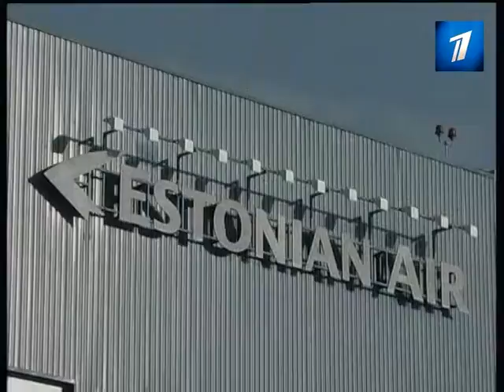Национальная авиакомпания поддержала хоккей 200 000 евро